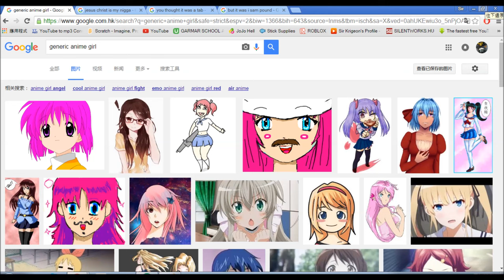Sex Offender Shuffle Nightcore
I’m Sam pound, number 1
apologizing for what I’ve done
case you’re wondering what that was
I snuck into a bath room and
I
ate those truffles
I’m just here to do the sex offender shuffle